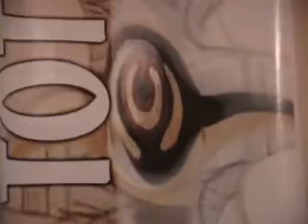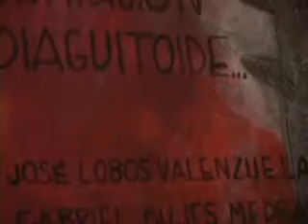totems parte01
taller de totems en la serena y coquimbo